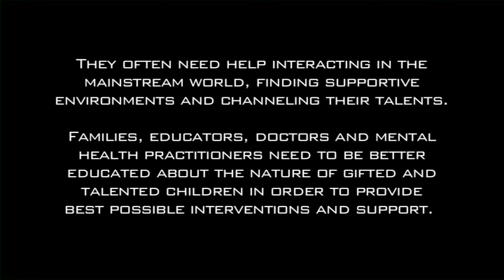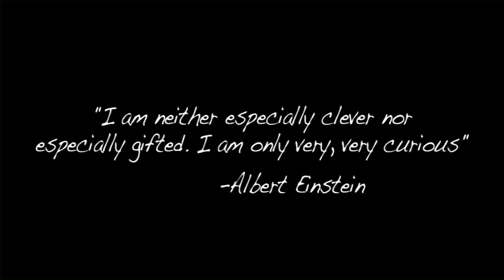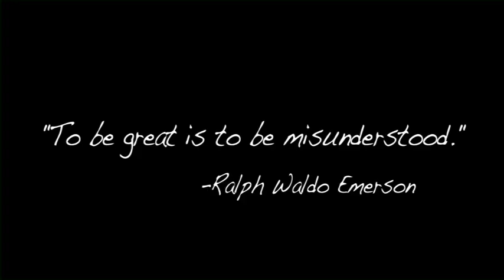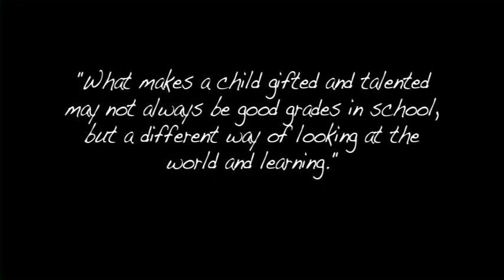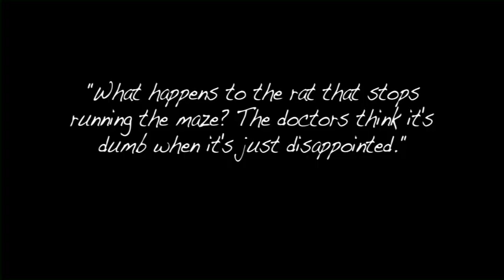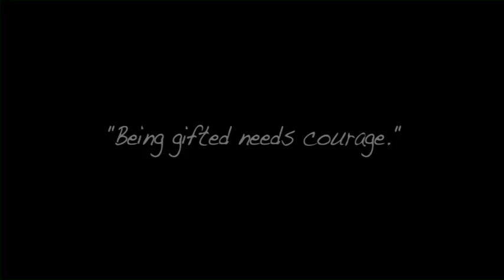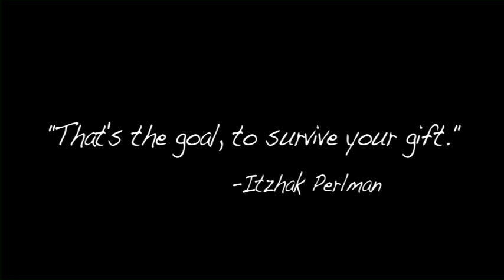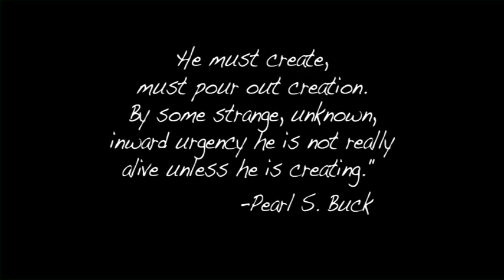Gifted Children (2011) Documentary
Brought about by popular demand, we are proud to present the first documentary produced by P Susan Jackson of the Daimon Institute for the Highly Gifted.

This is the first documentary we made in 2011 on Giftedness. We have also created a second documentary on the Experience of Being Highly-Exceptionally-Profoundly Gifted: RISE. These documentaries are intended to dispel prevalent myths about profoundly gifted people, especially school-age children. By donating to and supporting these documentaries you support our educational goal to help further knowledge of an oft-ignored minority of people whose way of living is fundamentally distinct from the norm and whose potential and drive to contribute to society is truly boundless.